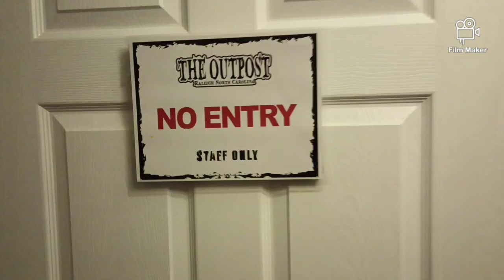House of Art in Raleigh, North Carolina.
Hello there.

This is a short video of the House of Art in Raleigh, North Carolina.

Music comes from the Film Maker app.
(Link Above at the top of the Description)